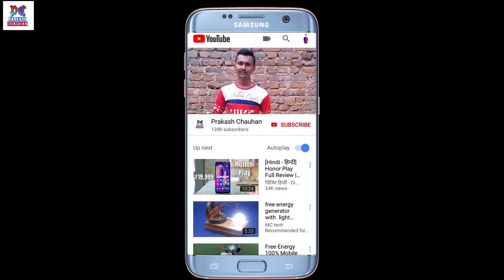EMI Kya Hai | What Is EMI In Hindi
Hello dosto, aaj ke is video me maine bataya hai ki EMI Kya hai or Emi kya kam aata hai or Emi ke benefits kya hai wo sab bataya hai

Covered topics

1 -  Emi Kya hai?
2 - What is EMI?
3 - EMI Use